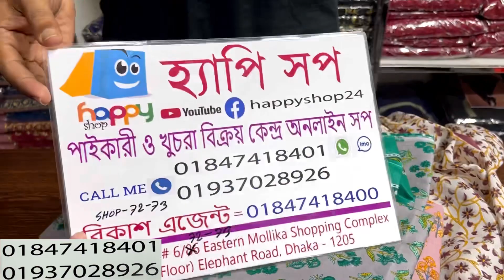অরিজিনাল ইন্ডিয়ান জয়পুরি থ্রিপিস কিনুন পাইকারিতে | Summer friendly Joypuri cotton 3pc